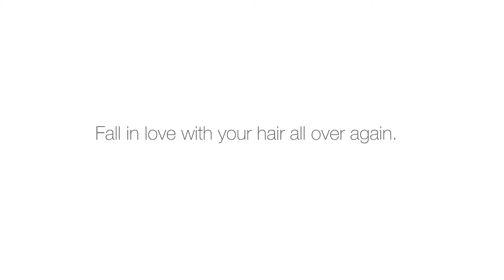Root Deep Testimony Shanaya